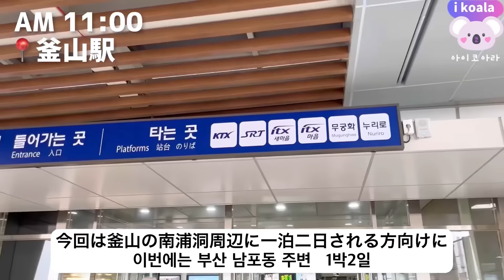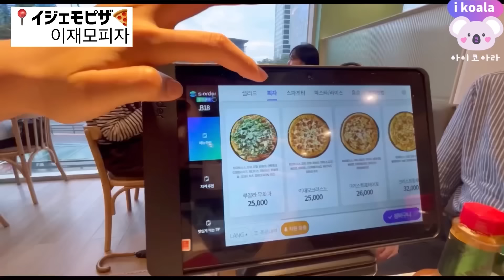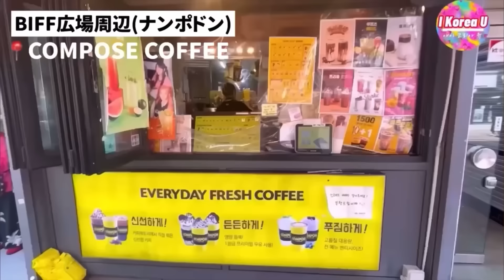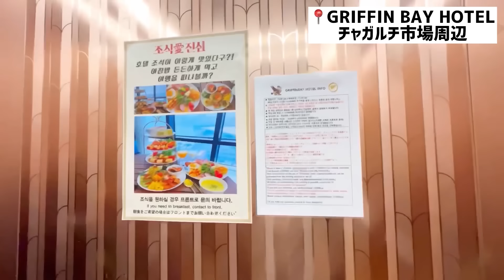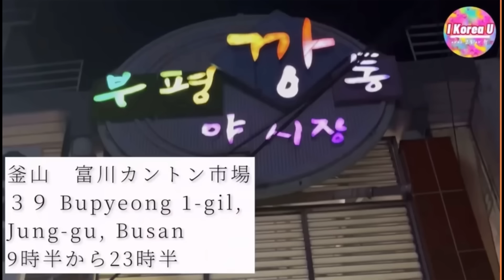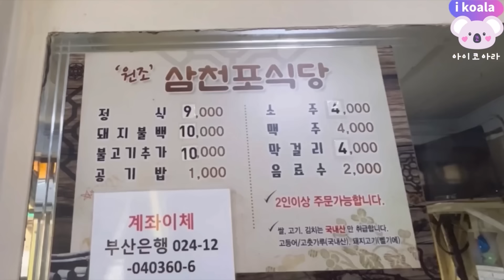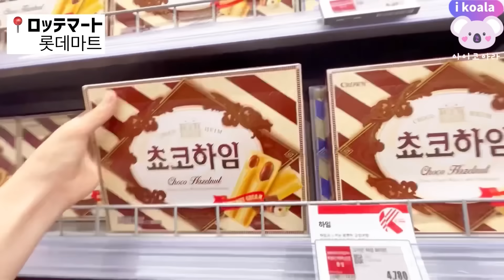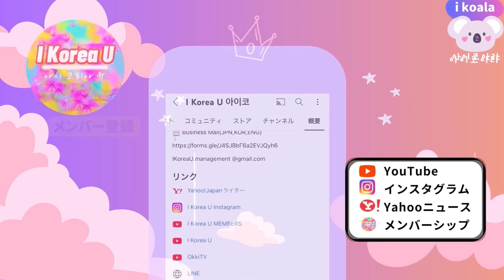【韓国旅行】必見‼️釜山旅行1泊2日モデルコース公開！南浦洞ナンポドン周辺、BIFF広場、チャガルチ市場、カントン市場、ロッテマート、ハナロマート、国際市場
今回の釜山旅行、全てI Korea Uの実費で行って撮影しています！

※スーツケースを釜山駅からホテルへ配送できます！

📌釜山　富川カントン市場
３９ Bupyeong 1-gil, Jung-gu, Busan, 韓国
9時半から23時半

📌チャガルチ市場
대한민국 부산광역시 중구 자갈치해안로 52

↓I Korea Uはアゴダでお得に韓国旅行や旅先のホテル予約してます！

↓韓国コスメ・韓国食品なんでも揃うQoo10おすすめ！

↓韓国旅行で空港鉄道A'REXやWifiとeSim使う方はこちらから！

↓鶴橋に新幹線で大阪に来る方必見！「全国対応の新幹線・特急チケット」

TIME STAMP

■撮影機材

▼iPhone 13

▼パナソニック Lumix GH5M2

▼FIMI Palm

▼MacBook Air